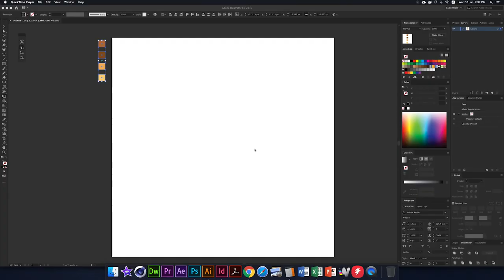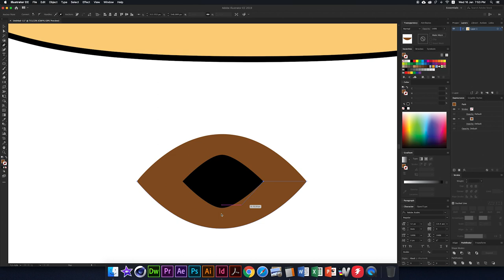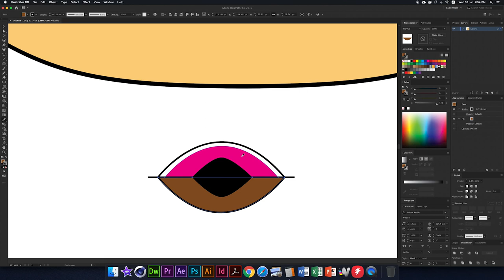Milo Monky Baby Whatsapp Sticker Adobe Illustrator- #17